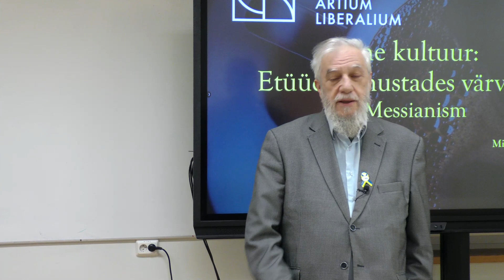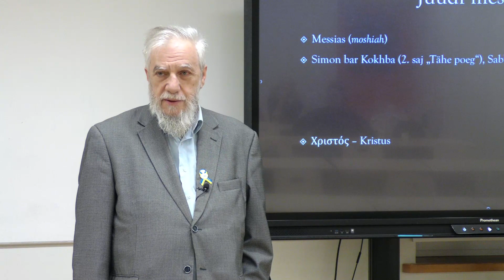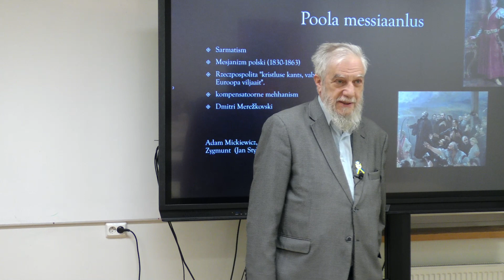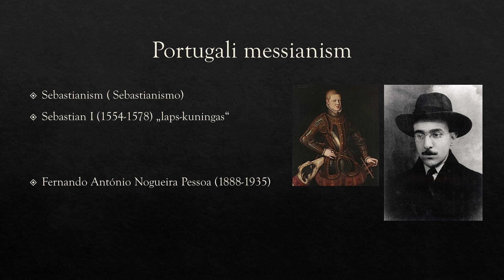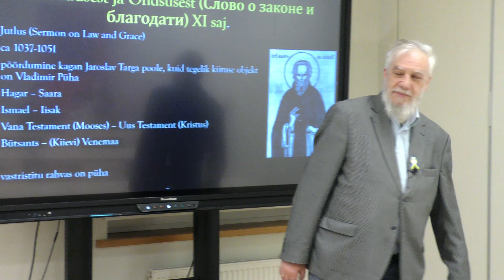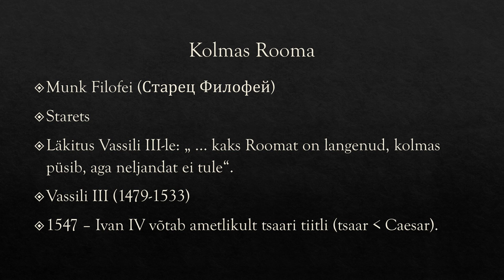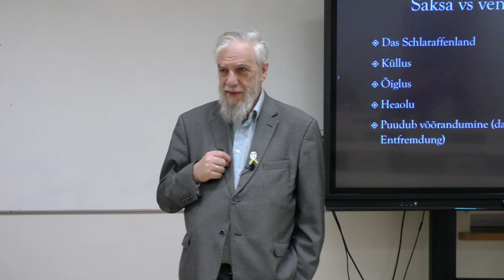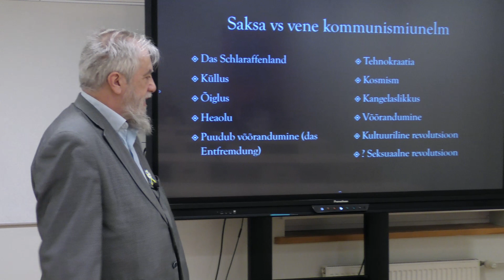Vaba Akadeemia loeng 3.03.2023 Mihhail Lotman " "Etüüd mustades värvides. Vene messianism 1"